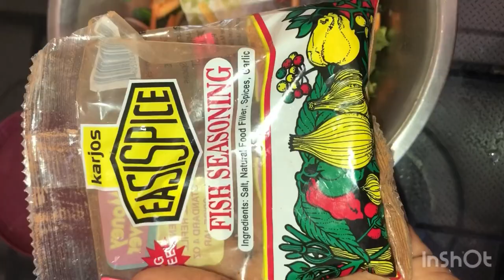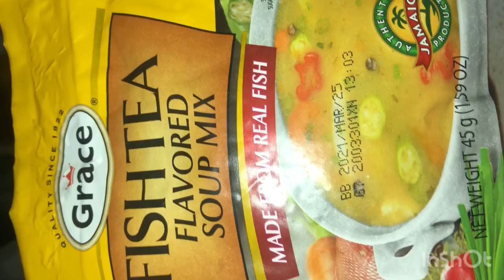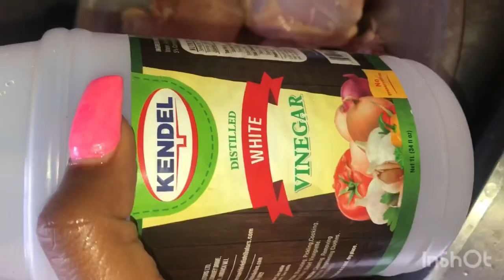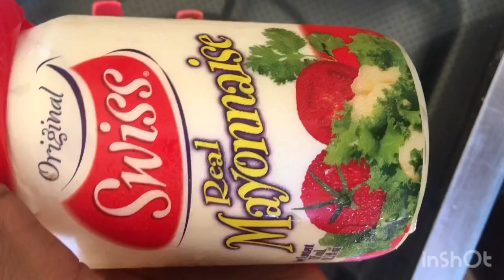Sunday’s Chicken And Fish Dinner: Jamaica Edition | My FIRST Video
Here’s an introduction into my world 🌎🥂

There’s nothing better than two meats on a Sunday!🍲

Delicious Sunday dinner includes:
Steamed Fish
Brown Stew Chicken
Mashed Potato
Coleslaw with Raw Vegetable

Let’s enjoy this new journey together !